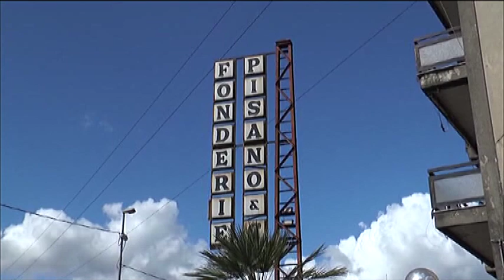CASO PISANO, CASSAZIONE SCONFESSA PROCURA